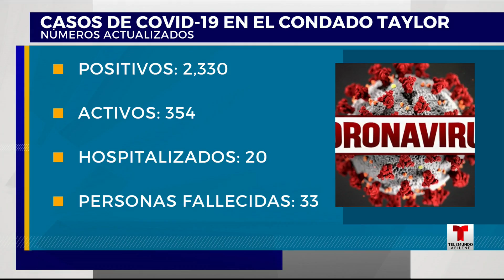Telemundo Abilínea - 27 de agosto, 2020